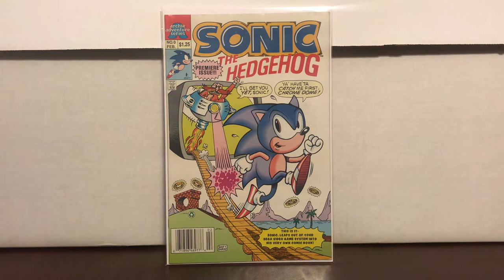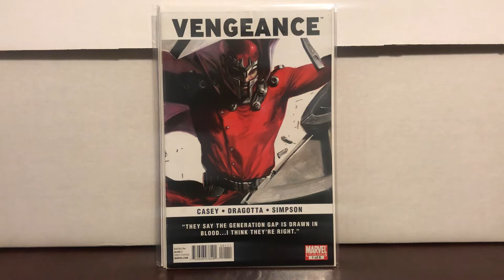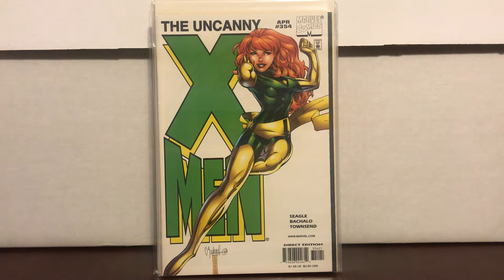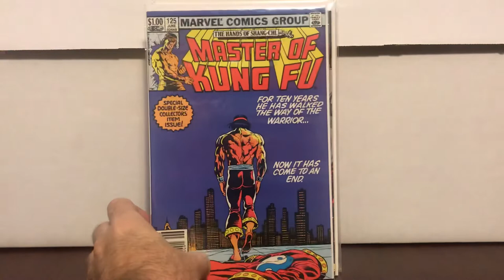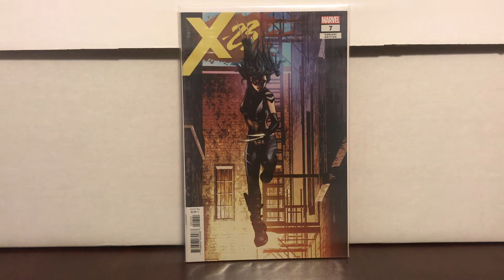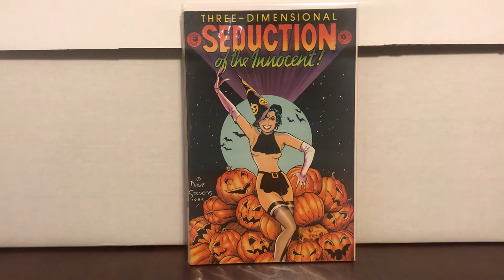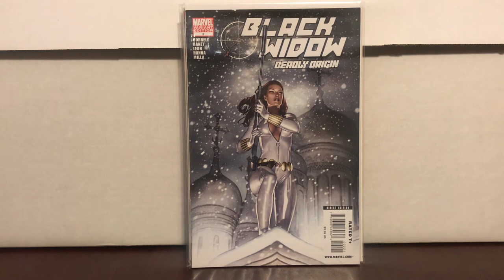Comic Book Haul # 22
Small LCS haul video